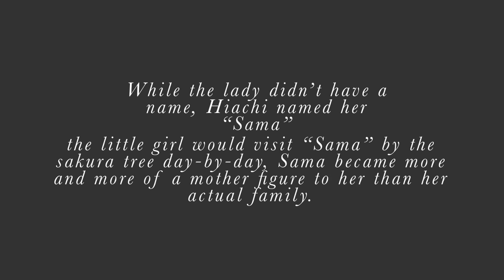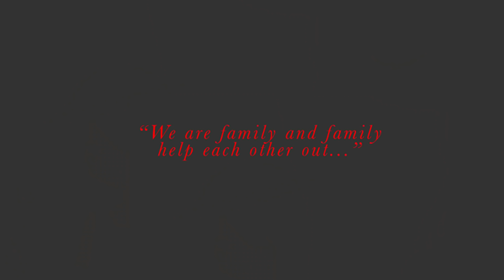“The Little Girl and The Witch” || Mimic Fanmade Animation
Hiachi and Sama 😔
A story from mimic (roblox)

CCP
ibisPaint X